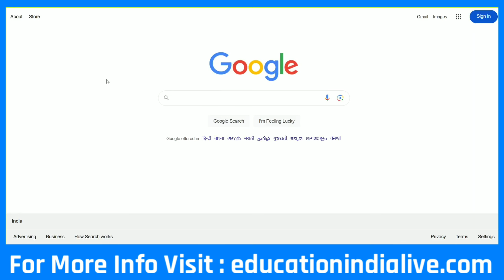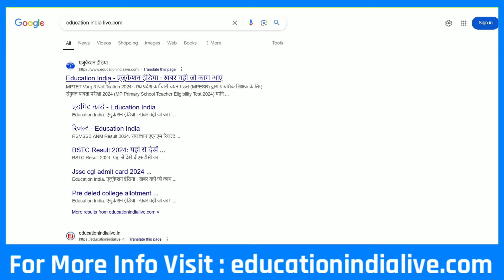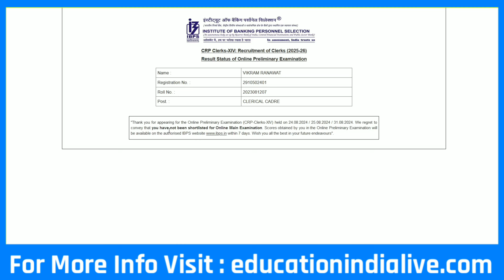IBPS Clerk Result 2024 Kaise Dekhe ? IBPS Clerk Result Kaise Check Kare || IBPS Clerk Score Card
IBPS Clerk Result 2024 Kaise Dekhe || How To Check IBPS RRB Clerk Result 2024

Namskar And Hello Freinds
IBPS Clerk Prelims Result 2024 Aaj 01 October 2024 Ko Jari Ho Gaya Hai. Candidates Ke Liye Result Ka Direct Link :- educationindialive.com Par De Diya Gaya Hai.
     To Ese Me Aabhi Aapko Step By Step Result Check Karne Ka Live Process Batayenge. So Video Ko Shuru Se Last Tak Dekhiyega.

Dhanyawad .

clerk prelims result 2024 telugu .

how to download ibps clerk score card 2024 .

Exclusive Report .